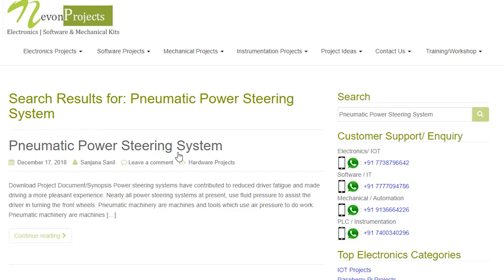How To Make Pneumatic Power Steering System Mechanical Project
This video shows the demonstration of “Pneumatic Power Steering System”. Power steering systems have contributed to reduced driver fatigue and made driving a more pleasant experience, here Pneumatic systems are machines and tools which use air pressure to do work.

Pneumatic machinery are machines and tools which use air pressure to do work. In this type of machine, high pressure compressed air is transmitted throughout the machine to pneumatic actuator. The air is controlled directly by control valves and distributed through the tubes. This system consists of pneumatic actuator, two wheels and power steering linkage mounting on frame. There pneumatic actuator shaft is linked to one of the wheels. The other wheel is attached with linkage mounting. Pneumatic cylinder stroke is controlled by Direction control lever, and steering occurs. Pneumatic Power Steering System makes it very easy to drive the vehicle than the vehicle which currently uses fluid power and also these vehicles can be maintained easily.

And we provide Product Delivery and Customer Support Worldwide, so enter your country details on the website for the pricing details.

CHECKOUT COLLECTION OF SOME OF OUR OTHER “Mechanical Major Project”